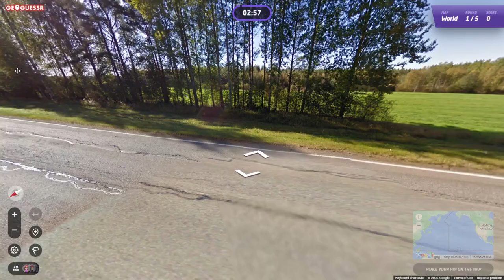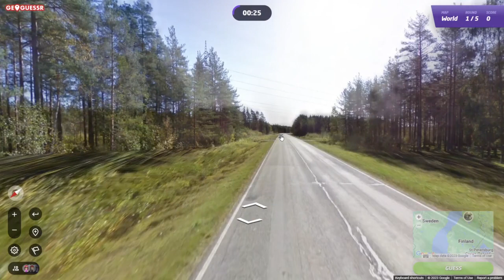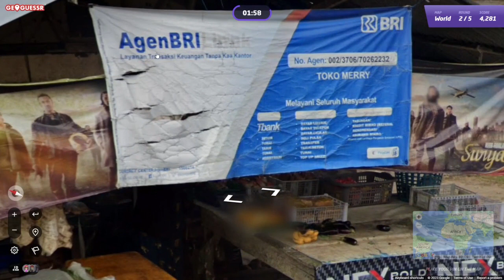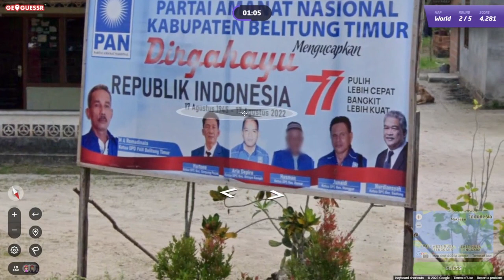GeoGuessr Daily Challenge #1676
Nee, nee en nee!